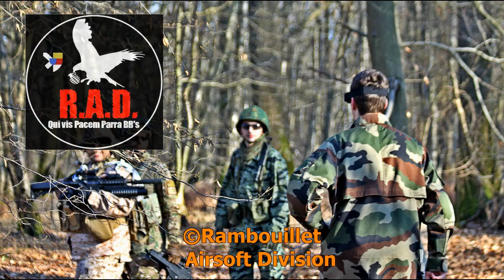France Airsoft Rambouillet HD